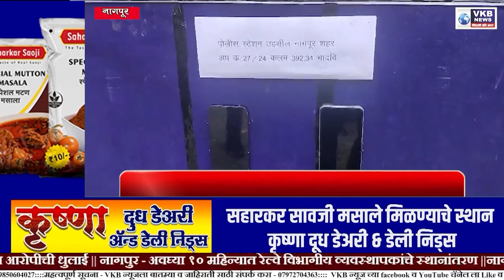CRIMENEWS || मोबाईल चोर पोलिसांच्या जाळ्यात